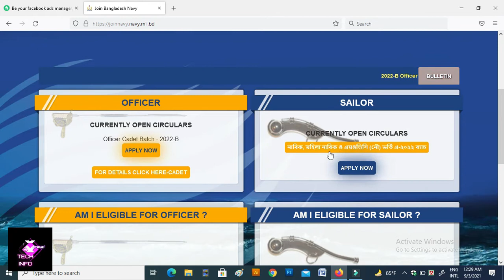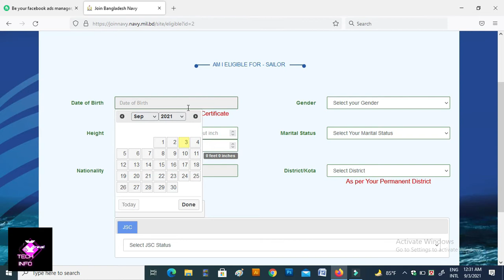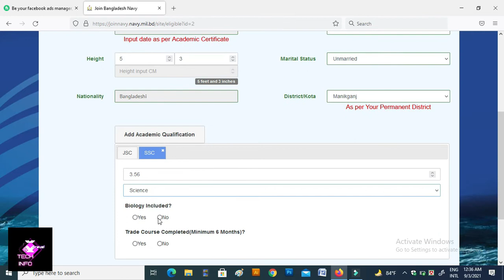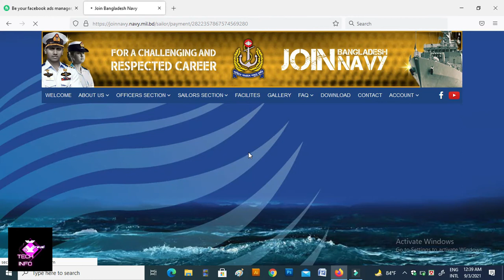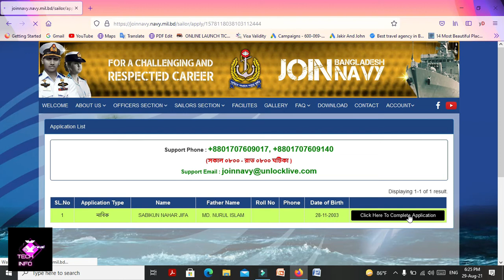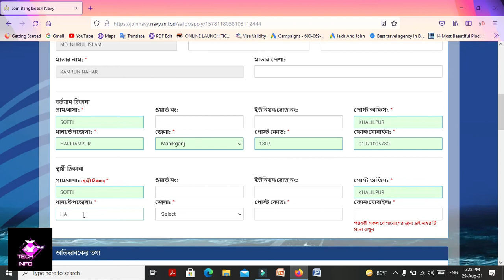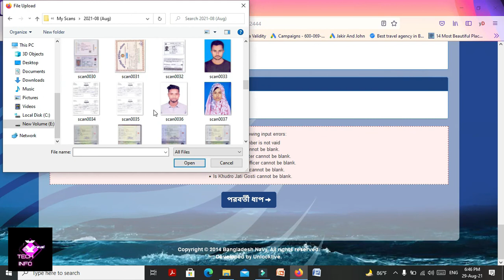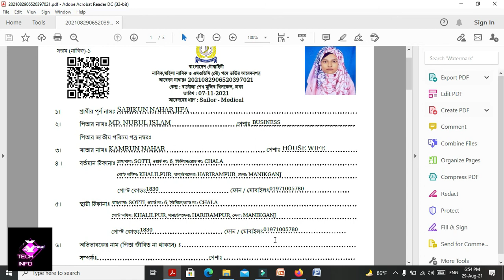Navy Apply Online 2021|| বাংলাদেশ নৌবাহিনী নাবিক বিশাল নিয়োগ || Bangladesh Navy Job Circular 2021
Hi Dear
Are you looking for Bangladesh Navy jobs Circular? If yes, Now you are right place. We collect and published New Navy Vacancy notice on our You must need to read below this circular carefully.

Those of you who want to apply to the Navy can easily apply to your Navy by watching this video. This video shows you how to apply and how to fillup this information.

Thanks